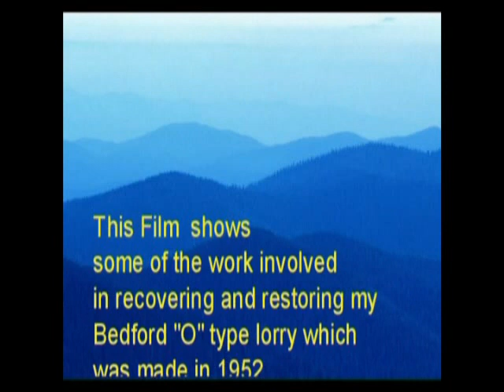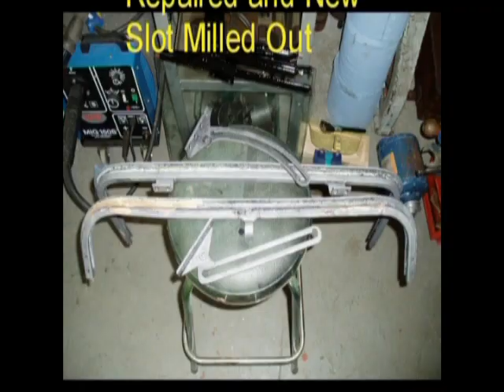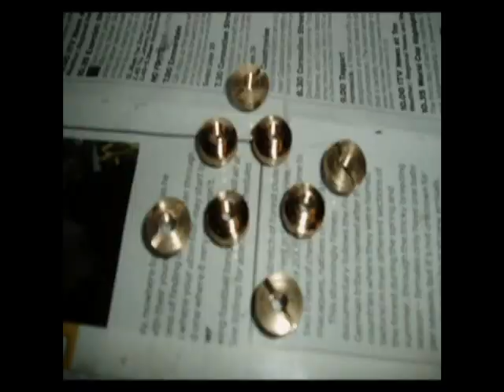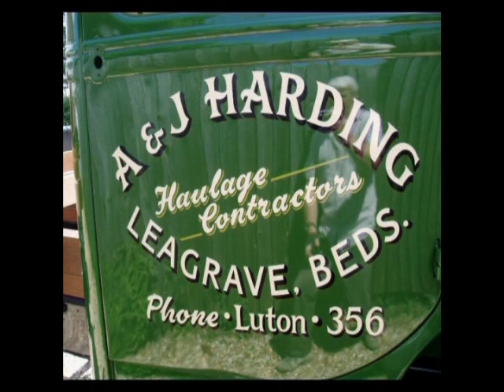Bedford O Type Lorry/Truck 1952- Full Restoration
Restoration of my 1952 Bedford. The photos/video are not the best quality as they were taken between 2001 and 2011, but I hope that the video will be interesting and possibly useful to others doing a similar project.

Please click "Like" if you enjoyed the video or found parts of it useful- Thanks